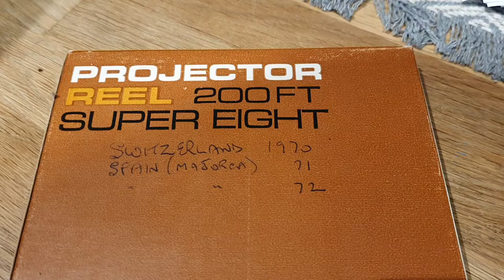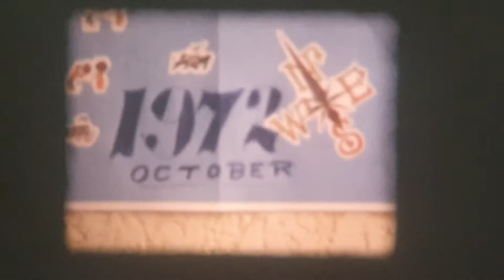Jack Scott's cine film Switzerland 1970 & Majorca 1971 & October 1972 Alan, Ken, Peter, Joan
Majorca
Dolphinarium - Marineland Mallorca
Mum drinking from a Spanish Porrón Wine Pitcher and playing a traditional musical instrument called a Zambomba - you will see why the ladies were laughing.

Zermatt Switzerland
The Brienzer Rothorn is a mountain of the Emmental Alps, in Switzerland.
Funicular and cable car tickets to Sunnegga and views of the Matterhorn
The bear pit at a zoo in Bern.
The Zytglogge a landmark medieval tower in Bern, Switzerland
Bern trolleybus
Spiez castle on lake Thun in Bern, watching the fish